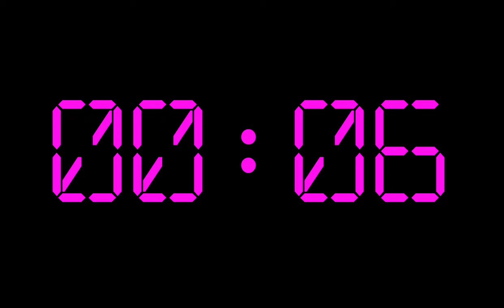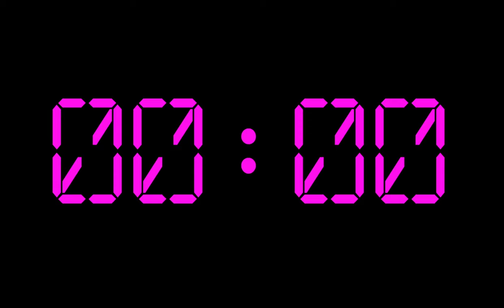12 minute digital timer pink and black with an alarm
A digital timer that counts down from 12 minutes and ends in a beeping sound.